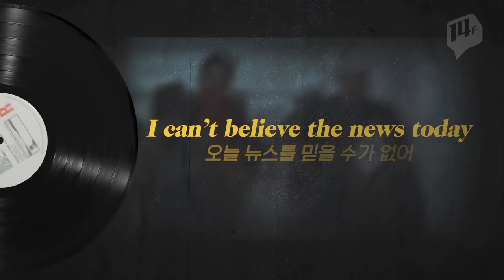U2 내한 기념! 작정하고 파헤쳐 봄 (공연 전 필수시청!) / 14F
지난 해 대한민국은 퀸(Queen)의 '보헤미안 랩소디' 열풍이었는데요. 올해는 아일랜드 출신의 록밴드 유투(U2)가 방한합니다. 음악 마니아들에겐 '현존하는 최고의 밴드'로 꼽히는 U2에 대해 알아봤습니다.